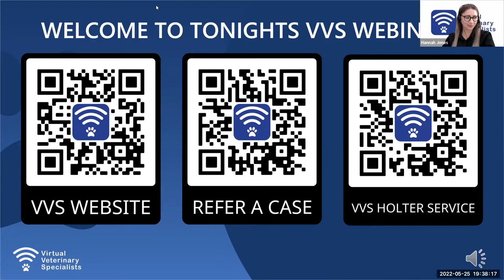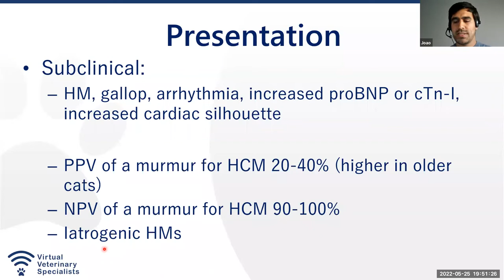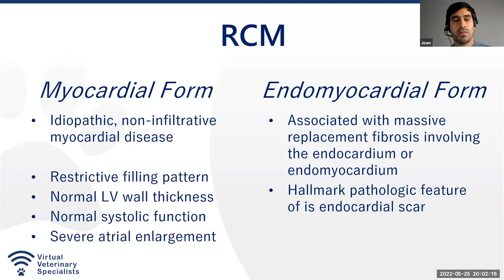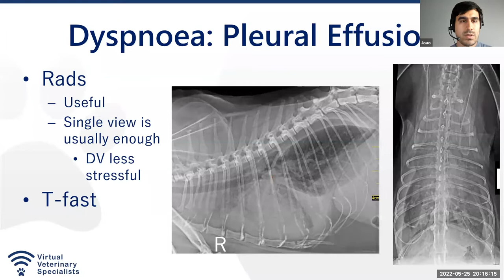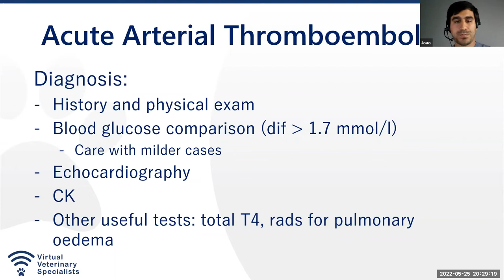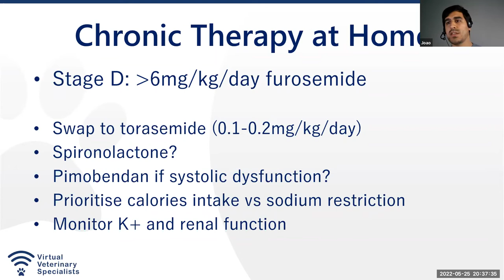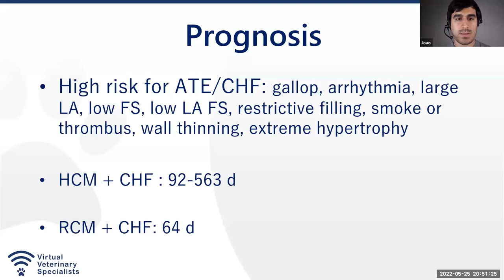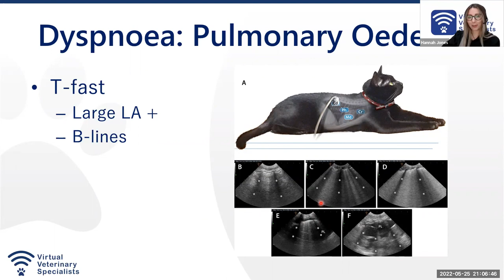VVS Webinar: Update on the Diagnosis and Management of Feline Cardiomyopathies with Dr João Neves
Dr João Neves, European Specialist in Veterinary Cardiology presented his debut VVS webinar on Feline Heart Disease (recorded May 2022).

Does the loudness of a murmur correlate with the severity of heart muscle disease? Is a cat with no audible murmur still at risk of HCM?

Join João as he navigates the world of feline heart disease.